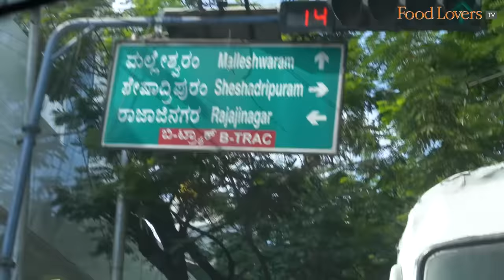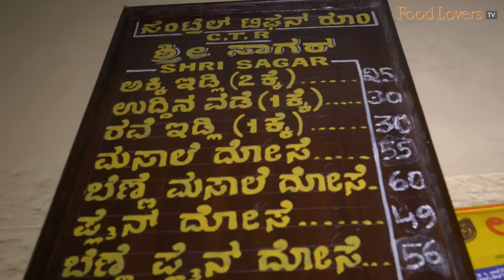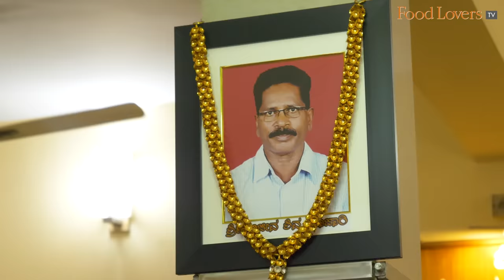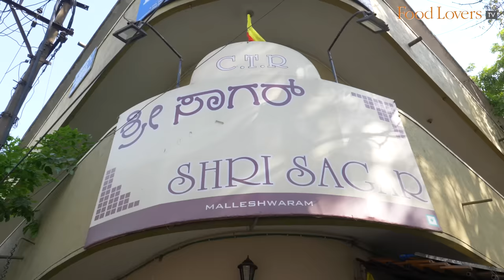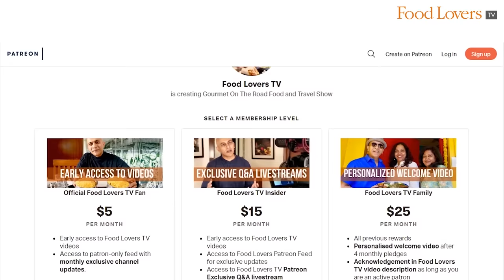CTR - SHRI SAGAR | Bangalore’s Most Popular BENNE MASALA DOSA, GOLI BAJJI, IDLI & More | Malleswaram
Central Tiffin Room, CTR Malleswaram, Shri Sagar, Bangalore’s Most Famous Benne Masala Dose, Goli Bajji, Mangalore Bajji, Kesari Bath, Masala Dosa, Maddur Vade, Rava Idli, Ordinary Masala Dosa, Filter Coffee

When it comes to the Benne Masala Dosa, all roads lead to CTR - Shri Sagar or Central Tiffin Room in Bengaluru. The city’s love for this butter drenched dose goes back a few decades when the present owners took charge of this 70-year old establishment that served as the only eatery in the historic Malleswaram area.

Food Lovers’ editor, Kripal Amanna catches up with Sandesh Pujari, third generation owner of this landmark eatery and explores what makes the benne dose special, before indulging in a tiffin treat that includes not just their most loved offering, but other equally popular snacks like the Mangalore bajji, Maddur Vade and more. Enjoy!

Rava Idli
The soft rava idli makes for a wholesome, comforting tiffin, bathe it in the kai (coconut) chutney or savour it with the vegetable sagu that is packed with nutrition and flavour.
8.5/10

Goli Bajji
Scrumptious with a bit of a stretchy pull on the bite, and served steaming hot, the goli bajji is a must-have when you are at CTR for an evening snack. Relish it just by itself, with its slight hint of sweetness, or dunk it into the chutney to make for a spirited mouthful.
9/10

Maddur Vade
This vade has the texture of a scrumptiously flakey cookie. On the palate, one tastes the deep savoury notes of the fried onion. Relish it while at CTR, or also carry some home, it makes for a great snack on the go
8/10

Ordinary Masala Dosa
The dose is roasted kadak (crisp), and smeared with a generous amount of kempu (red) coconut chutney inside that lends a tinge of heat. The creamy masale, potato palya, barely whispers its flavours, but lends a great supporting act to the dose that takes centerstage with every bite.
8.5/10

Benne Masala Dosa
This butter-drenched gold-hued dose is blessed with the perfect gentle crackle. On the palate, one tastes the lushness of the homemade butter that envelopes every bite of the dose, the palya and the chutney with its delicious veil. If you need one reason to visit CTR, this would be it.
10/10

Kesari Bath
Dripping in ghee and topped with toasted cashews and raisins, the grainy kesari bath almost melts away when placed in the mouth. The cashew provides an element of nuttiness and the raisin, pops of sweetness to this semolina preparation.
9/10

Coffee
A fitting end to a meal here.
Rs. 15 (usd 0.2)
8/10

Our bank details are as below:
A/c name: Hospitality Initiatives India Pvt. Ltd.
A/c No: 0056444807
IFSC code: CITI0000004
Bank: Citibank N A
Branch: M G Road, Bangalore, Karnataka, India

Members of the Food Lovers TV Ambassador Tier on Patron
V Malladi

Stanley Pinto
Nilesh D'souza